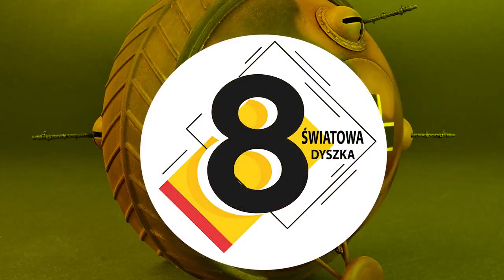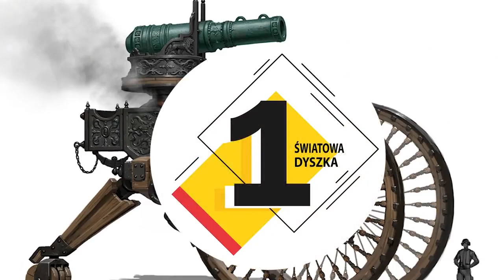10 NAJDZIWNIEJSZYCH POJAZDÓW W HISTORII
10 NAJDZIWNIEJSZYCH POJAZDÓW W HISTORII